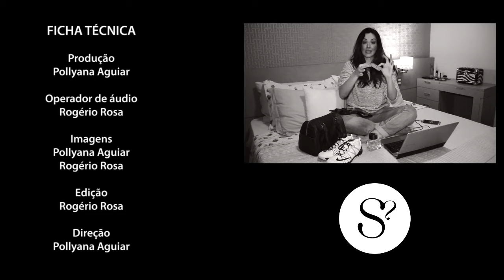NOVA YORK para compras e oportunidades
Falou em Nova York e já pensamos nos melhores lugares para se esbaldar nas compras. Confesso que fui meio desapegada disso, pois queria mesmo era curtir o lugar. Mas também não poderia voltar com as mãos abanando. Por isso, aproveitei algumas oportunidades. Confira!